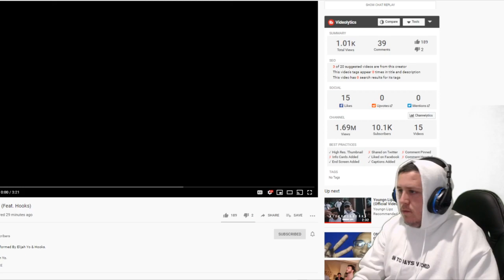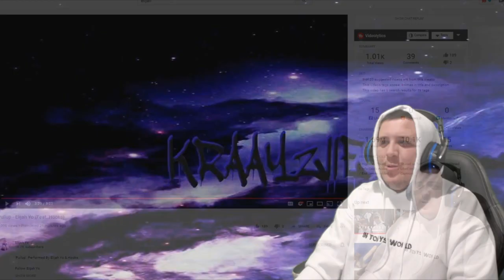Kraayziie Reacts To Pullup - Elijah Yo (Feat. Hooks)